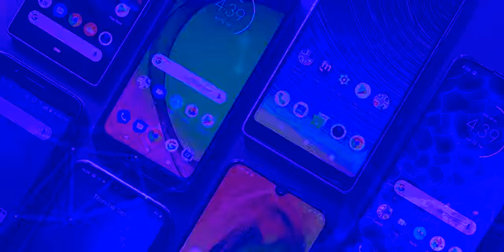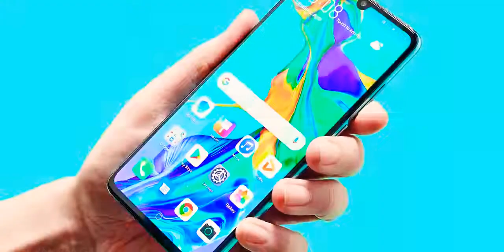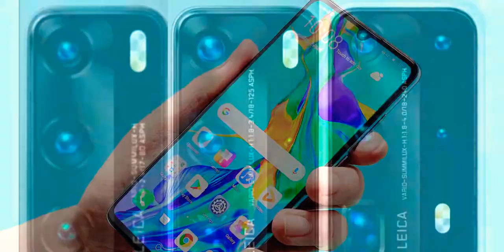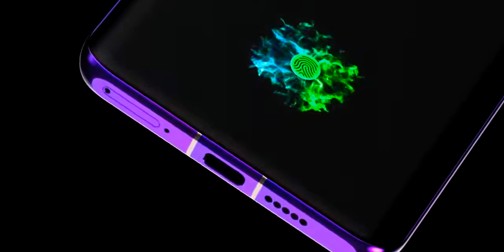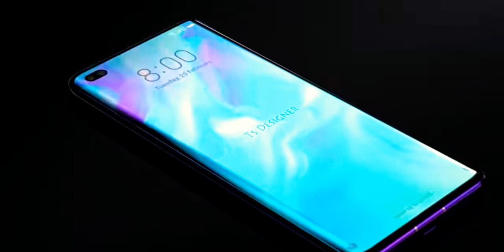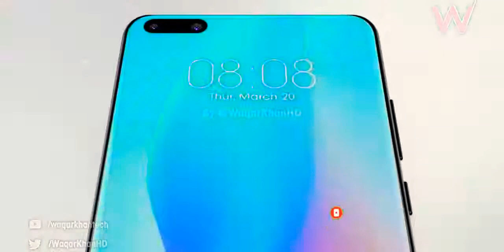Huawei P40 and Huawei P 40Pro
Huawei will hold a presentation of its new flagship Huawei P40 smartphones at the end of March 2020. Many people in our country like Huawei phones, so right now we are ready to share our first look at the P40 — the company's new flagship. The Polarie and Blink labels on the device body once again confirm that this is a prototype. On the final phone, these places will be taken by the signatures "Huawei" and "Leica". This is the first time I've seen prototypes using "fish text" on the body. In addition to all of the above, the camera has standard modes for shooting something, which Huawei integrates into almost all of its smartphones, but thanks to artificial intelligence, the camera itself can detect the scene. For example, when I turned on the camera at a concert, “concert " was written on the side of the screen, and when I pointed the camera at my cat, the phone realized that it was a cat.
The manufacturer assures that the new Huawei P40 Pro camera phone will be a real killer of DSLR cameras (mirrors). In this statement, we all of course doubt, but the fact that the smartphone will shoot much better than the previous version of the P30 is for sure.